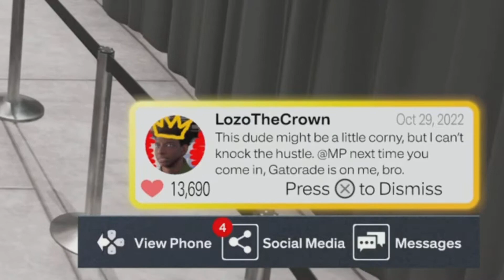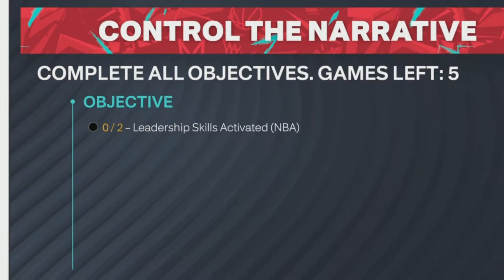THE PRESS | THE GM ISN’T HAPPY | NBA 2K23 MYCAREER #6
HEY YALL WE ARE BACK WITH SOME MORE NBA 2K23 MYCAREER (SHARPSHOOTER BUILD)

THE PRESS ARE RIDICULOUS! GETTING THE W! OTHELLA IS UPSET WITH US!

NBA 2K23 is a 2022 basketball simulation video game developed by Visual Concepts and published by Take 2 Interactive under the 2K label, based on the National Basketball Association (NBA). It is the 24th installment in the NBA 2K franchise and the successor to NBA 2K22. The game was released on September 9, 2022 for Microsoft Windows, Nintendo Switch, PlayStation 5, PlayStation 4,Xbox One, and Xbox Series X/S